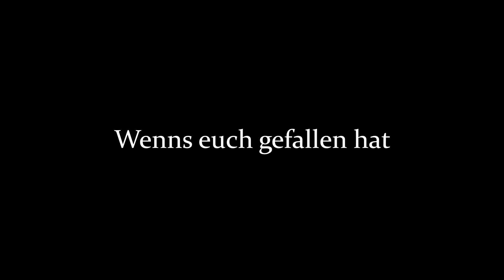Juni Sessions - VLog #3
Moin Moin, wir waren mehrmals im Juni in Langenfeld auf der Welle. Man sieht deutlich den Trainingsfortschritt. Begleitet uns wieder mal auf einer Fahrt. Für mich geht es bald in den Urlaub, somit ist das hier erstmal das letzte Langenfeld Video 🤟

1st Track: Hola Hola Bossa Nova - JUANITOS
2nd Track: Say Goodbye  - VITNE